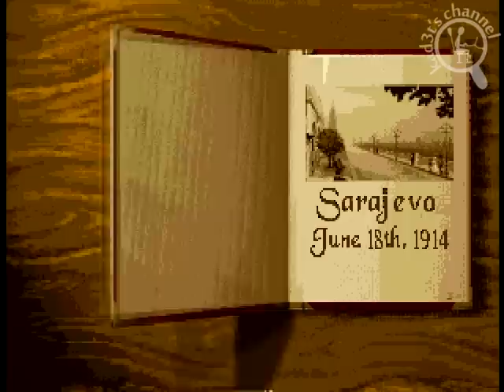[Intro][Amiga] Historyline 1914-1918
Video game intro for Amiga version of Historyline 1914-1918.